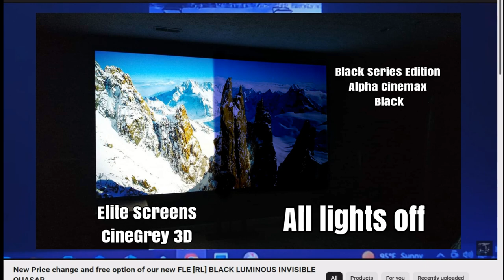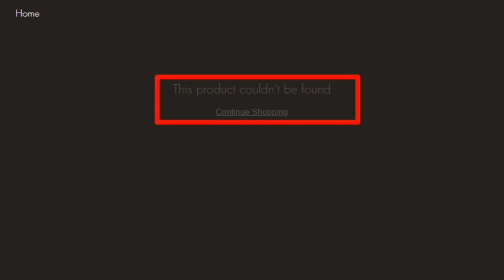Kenneth Byrd of Black Series Edition, black luminous quasar known as the cancel and blocking king!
For someone that has so much confidence he blocks and cancels a lot and then lies about the cancellation on his channels.

- 11+ years of postal and mail fraud
- 8+ years of several copyright and trademark violation (some of them can even considered willingful)
- 5+ years of identity theft

Think logically!

If you like to create your own "Black screen paint" that has beaten every single black screen paint sold by Black series Edition feel free to do it.
Cheaper and better.
1 qt Valspar Ultra "4009-2" NOIR
8 oz. Createx Colors
         Wicked Colors
         0355 Wicked Aluminium "Fine"
4 to 8 oz. Minwax Polycrylic "Clear Ultra Flat"
up to 4 oz. Water to thin or loosen

black series edition llc, crystal edge technology screens, dark, silver, black cinema, cinemax, kenneth byrd, projection screen, the mother of all screens, fusion light energy, black luminous quasar, dedicated apex gamer, screen paint.